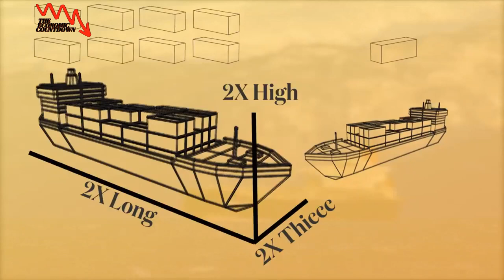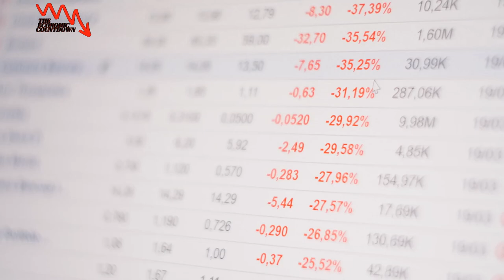Billions of Dollars Worth of Luxury Ships Being Put to Death?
Why are Billions of Dollars Worth of Luxury Ships Being Intentionally Destroyed?
Why are the Luxury and Working ship going to see the death of the merchant marine?

Ray Dalio Books:
Big Debt Crisis
Principles: Life and Work
Best Finance Books:

Intelligent Investor by Ben Graham
Common Sense Investing by Jack Bogle
Mastering the Market Cycle by Howard Marks
Only Investment Guide You'll Ever Need by Andrew Tobias
Rich Dad Poor Dad

If you’re new to this channel then I want to welcome you to “The Economic Countdown”. This channel is all about business/finance motivation, helping mainly entrepreneurs grow smarter and more financially stable in today’s society. We try our best to create the best inspirational videos/motivational videos to help to lift you up when you’re down and to inform you, so that you can become a better person in business and in life.